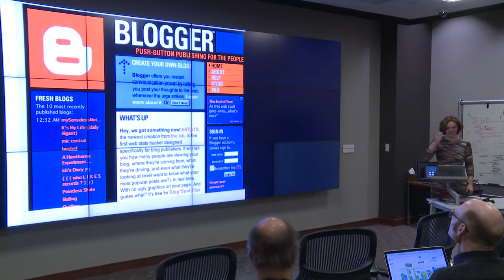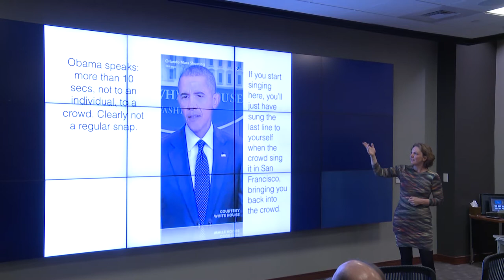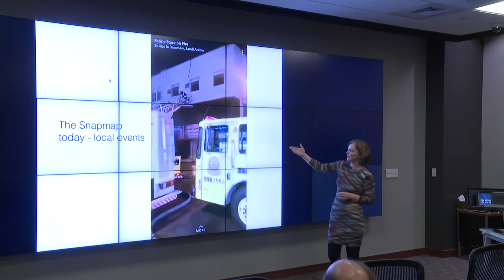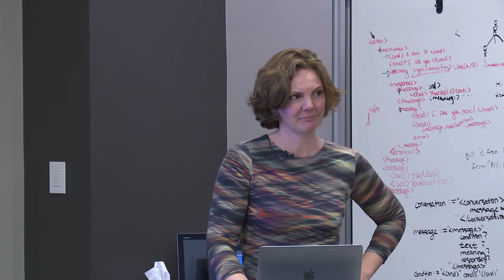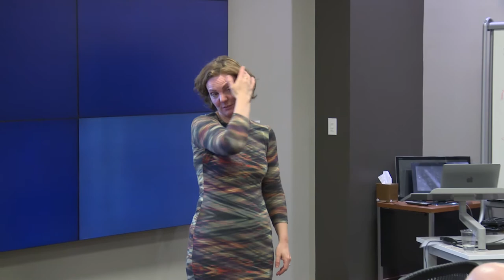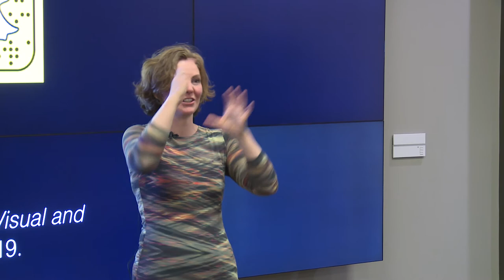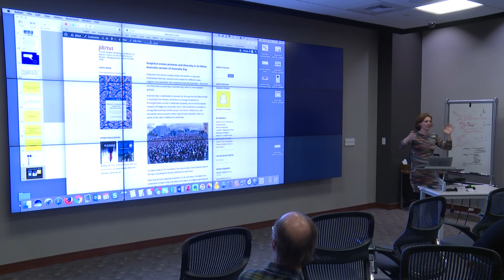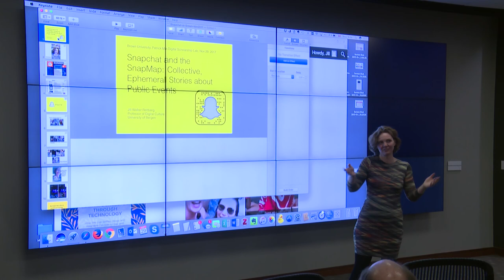Snapchat and the SnapMap: Collective, Ephemeral Stories about Public Events with Jill Rettberg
On Wednesday, November 29, 2017 in the Digital Scholarship Lab at the Rockefeller Library, Jill Rettberg, professor of digital culture at the University of Bergen in Norway, gave a talk entitled, “Snapchat and the SnapMap: Collective, Ephemeral Stories about Public Events.”

On Snapchat, you can view “Stories” about specific events or locations that consist of a sequence of snaps from different users. Some Stories are curated and carefully composed by Snapchat’s staff, like the Live Stories about Trump’s inauguration and the Women’s March the following day. Others are automatically generated, and and be viewed by browsing the SnapMap or doing a text search. The Stories are ephemeral, disappearing from the platform after 24 hours.

In this talk, Jill Walker Rettberg discusses these stories as public yet ephemeral media on a closed, proprietary platform. If, as Wendy Chun has argued, digital media are inherently ephemeral, then Snapchat is eminently digital. But we are used to public media being archived and accessible to researchers. What does it mean that Snapchat is creating curated and algorithmically generated stories about everyday and extraordinary events? How should we think about a new media genre that is seen by tens of millions of viewers, but that disappears after 24 hours? Should libraries be archiving this material?

Jill Walker Rettberg is professor of digital culture at the University of Bergen in Norway. Her main research topic has been storytelling and self-representation in social media, building upon a foundation of digital art, electronic literature and digital humanities. Her recent work has made use of digital methods to visualize network relationships in electronic literature and the digital humanities. Rettberg is currently focusing on visual technologies and machine vision and our relationship with them. She is a visiting scholar at MIT from August-December 2017, where she is writing a book titled Snapchat: Visual, Ephemeral and Conversational Social Media. It is under contract with Polity Press to be published in 2018 or 2019.

Professor Rettberg’s previous book Seeing Ourselves Through Technology: How We Use Selfies, Blogs and Wearable Devices to See and Shape Ourselves was published as an open access monograph by Palgrave in October 2014, and can be freely downloaded. Her book Blogging was published in a 2nd edition by Polity Press in 2014, and she has also co-edited an anthology of critical writing on World of Warcraft (MIT Press 2008).

Brown University